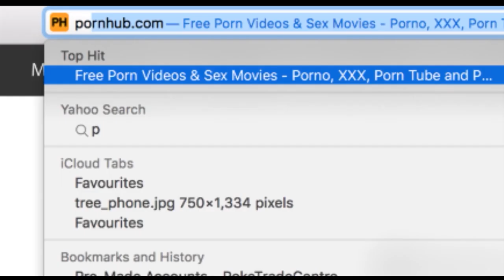THE BEST FIFA 16 PACKS OF ALL TIME !!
HERE ARE JUST A FEW OF THE BEST FIFA 16 PACKS AND REACTIONS OF ALL TIME. Some TOTS, TOTY, LEGENDS are just some of the players in this pack opening.